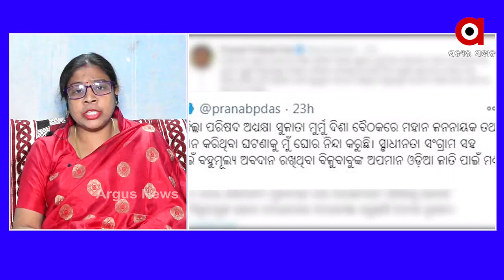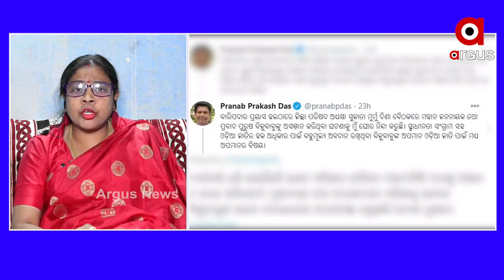ବିଜୁ ବାବୁଙ୍କୁ ନେଇ ରାଜ୍ୟ ରାଜନୀତିରେ ଘମାସନ..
ବିଜୁ ବାବୁଙ୍କୁ ନେଇ ରାଜ୍ୟ ରାଜନୀତିରେ ଘମାସନ, ମୁହାଁ ମୁହିଁ ହେଲେ ବଜେଡି ବିଜେପି..